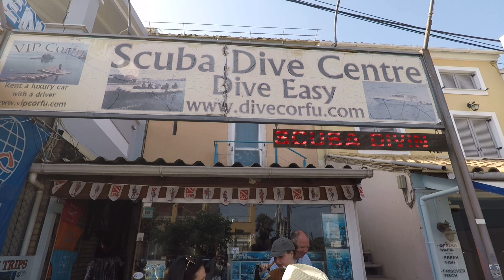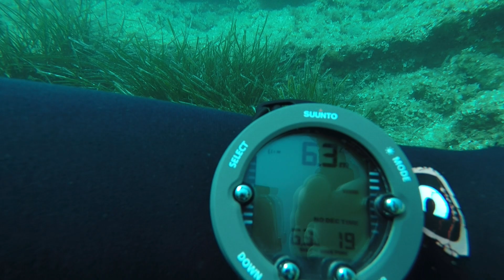Corfu Dive Easy Scuba Dive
Going to Corfu, Greece and thinking about diving? Don't look further! Dive Easy up on North in Acharavi is a bunch of very chilled professionals.
Yes, it is not the Red Sea or an ocean, but still, Anthony the captain knows the best spots for dives and/or snorkeling.
Will definitely come back!